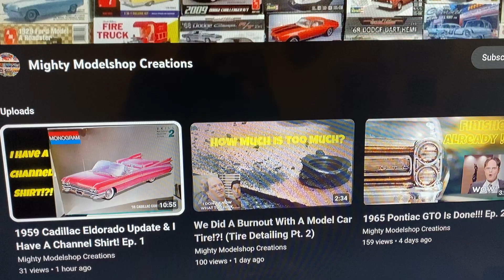Shout out to